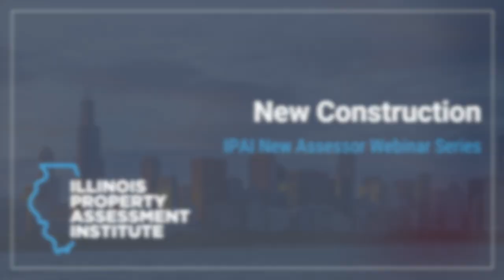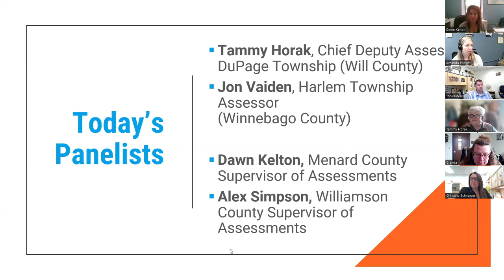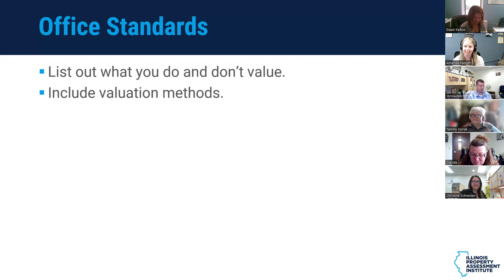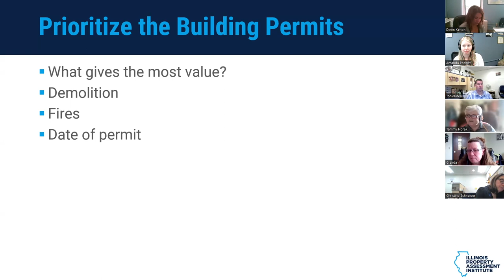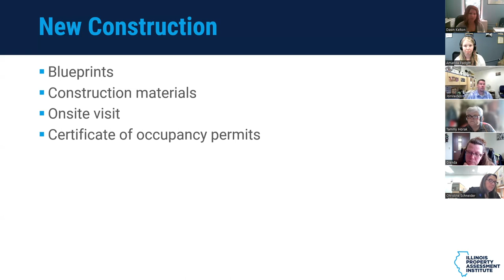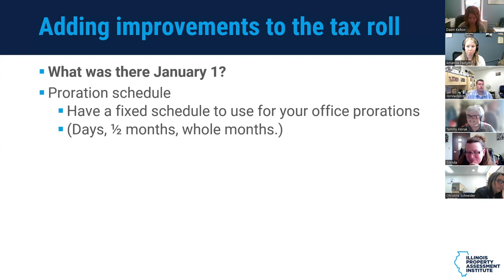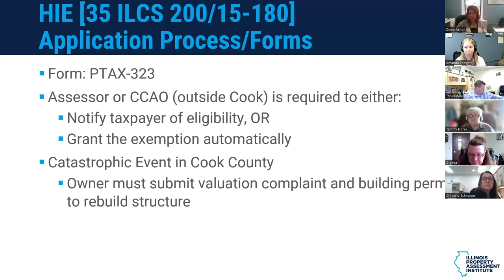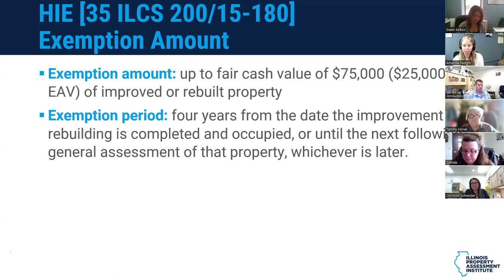Assessing New Construction - IPAI New Assessor Webinar Series - May 2023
How do I assess new construction? Join us as we talk about valuation methods, when to add new construction to the tax roll, and the Home Improvement Exemption.